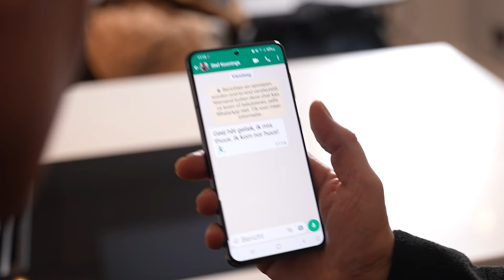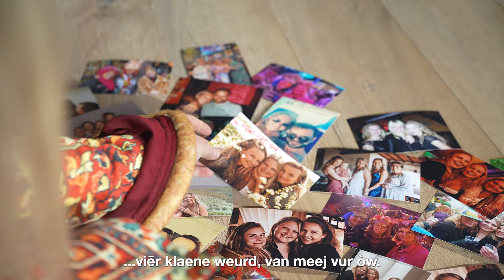Pruuf Mar - Nog Nie Te Laat | LVK 2024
Tekst: Mark van Mullekom, Tamara Koonings
Meziek: Mark van Mullekom, Jerôme Lenders, Stef Koonings
Productie: Jules Reivers, Roel Gommans (Line29), Jerôme Lenders

Volg os op Facebook, Insta en TikTok!